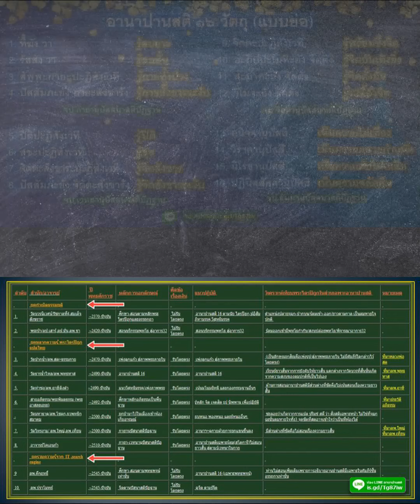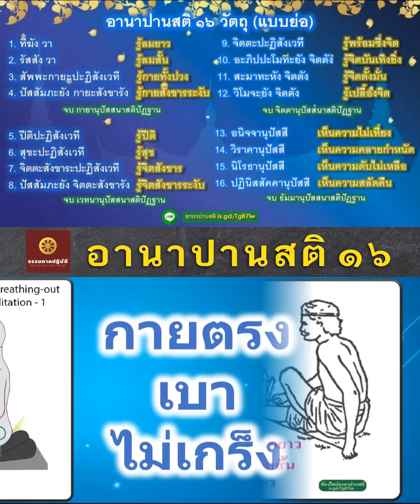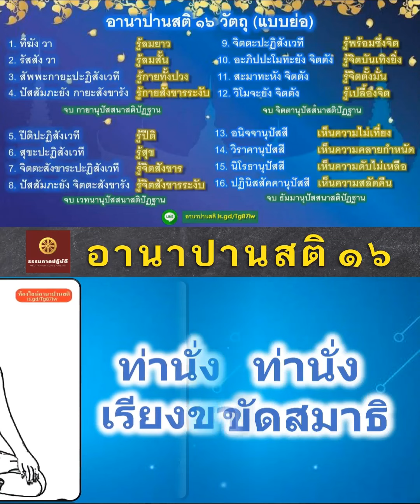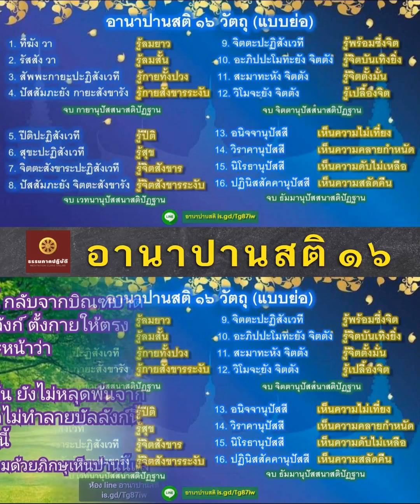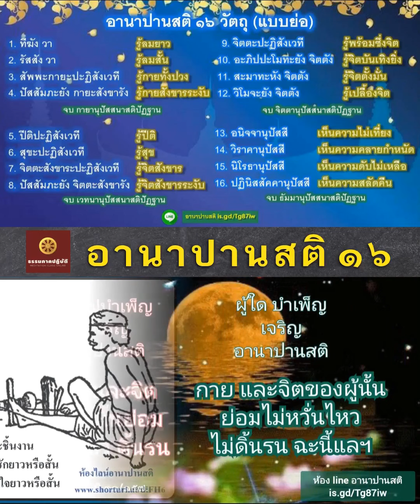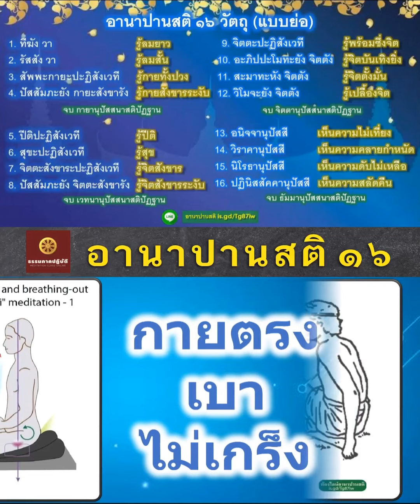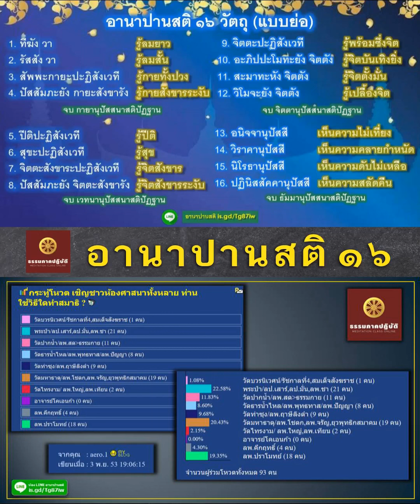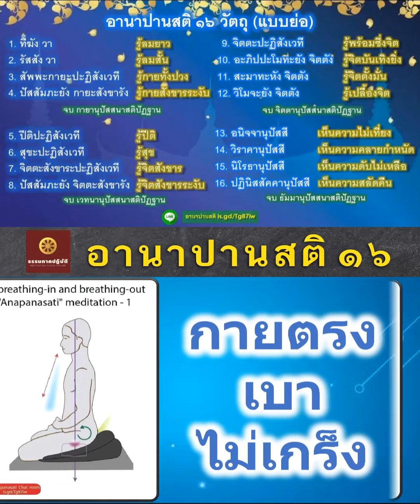EP1 Q&A ท่าน อ.กล่าวสรุปถึงคอร์สปฏิบัติระยะสั้น จ.สุรินทร์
🍂  บรรยายธรรมโดย ท่านอาจารย์ Aero.1 🍁

🌳 วีดีโอ playlist ชุดคำสอนอานาปานสติ ตั้งแต่เริ่มต้นจนถึงบรรลุธรรม

🌳 ช่อง YouTube (ศึกษาการปฏิบัติได้จาก YouTube ค่ะ)

ช่องทางการเข้าร่วมสนทนา และการติดต่อ
📌 ขอเชิญผู้สนใจเข้าร่วมกลุ่ม Line สนทนาธรรม หรือเข้าร่วมปฏิบัติอานาปานสติ

ชวนนั่งสมาธิแบบลัดสั้นตรง โดย ท่านอาจารย์ Aero.1

อานาปานสติ รู้ความนานลมหายใจเข้า ออก จุดเดียวที่ปลายจมูก